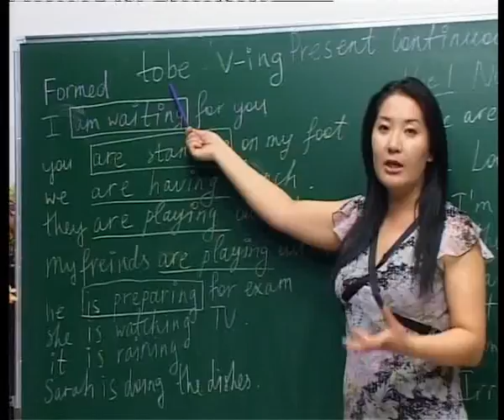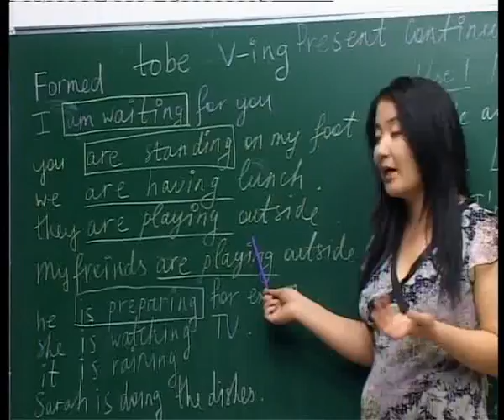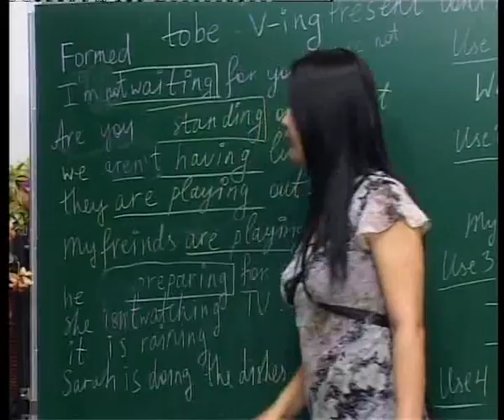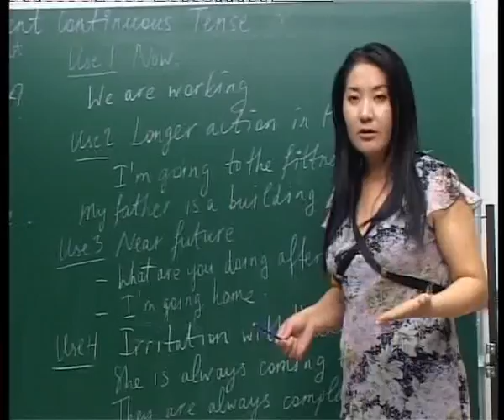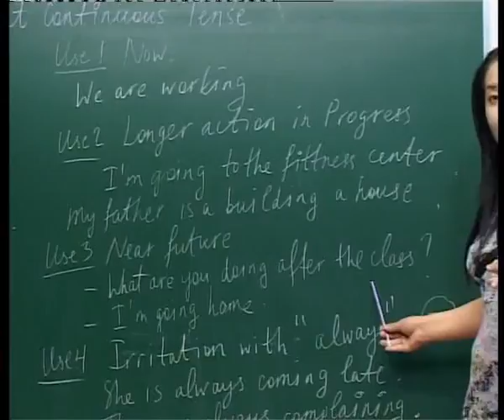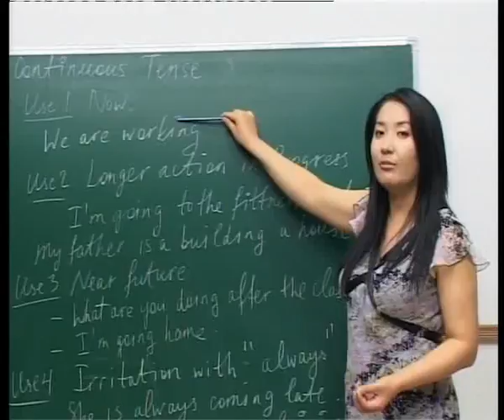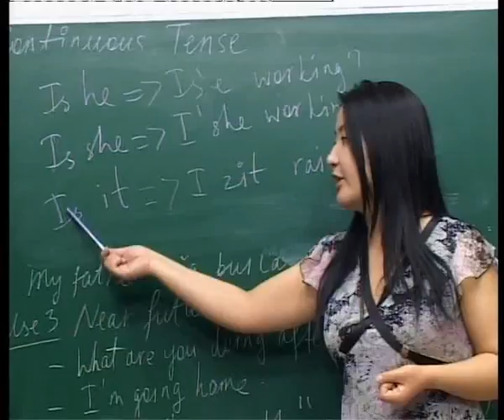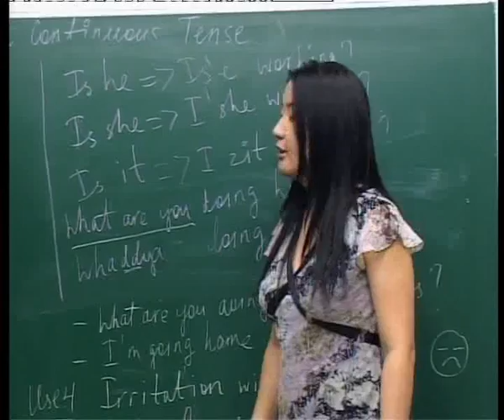НЭГ Монгол, Англи хэлний хичээл, Present continuous tense v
НЭГ Монгол